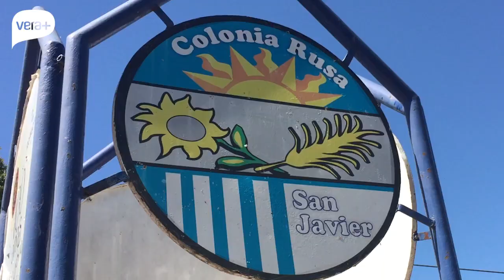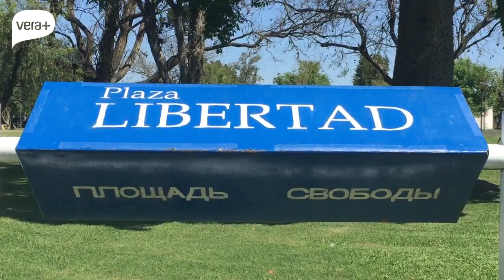San Javier: un rincón de Rusia en Uruguay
San Javier es un pueblo de menos de 2.000 habitantes que nació como una colonia rusa en Uruguay y aunque casi no queden descendientes de los que llegaron, la cultura se transmite de generación en generación. Más de 100 años después de la fundación de esta localidad, las costumbres se mantienen vivas a través de bailes, comidas y canciones. A la Vuelta conversó con algunas mujeres sanjavierinas para entender cómo es vivir allá donde Uruguay limita con Rusia. Bienvenidos a San Javier.